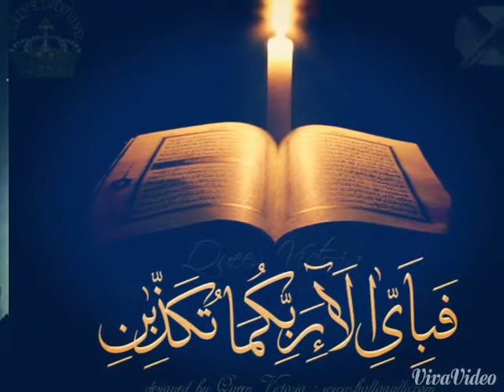Sukar ha tara khudaya main to is kabil na tha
Naat 2015